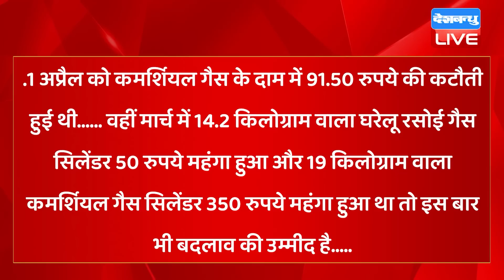din bhar ki khabar | news of the day, hindi news india |top news | Rahul Bharat jodo yatra